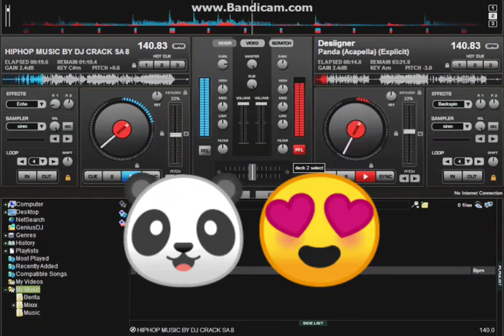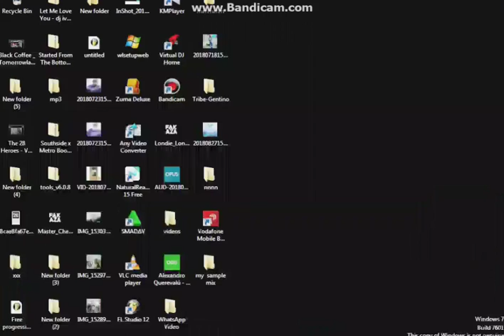The 2018 Video Music Awards are to be held on August 20, 2018 at Radio City Music Hall in secund